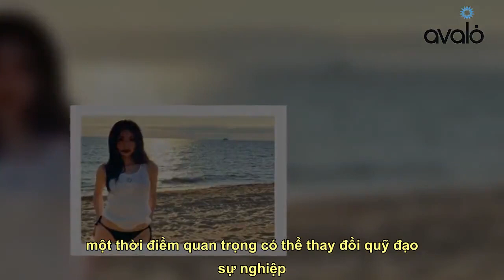Thuật ngữ siêu mẫu đến từ đâu?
Nhớ Theo dõi kênh youtube để xem nhiều video hơn nữa nhé Thuật ngữ siêu mẫu đã hình thành như thế nào suốt hàng thập kỷ qua?    Thuật ngữ "Siêu mẫu" bắt đầu được nhắc đến vào những năm 1980, khi những người phụ nữ được một nhà thiết kế nào đó săn đón nhất đã trở thành đồng nghĩa với chính thương hiệu. Tuy nhiên, thuật ngữ này đã xuất hiện vào đầu những năm 1950 trên một số tạp chí, chủ yếu là của Mỹ. Tạp chí L'OFFICIEL chứng kiến ​​sự nổi lên của siêu mẫu vào nửa cuối thập niên 1950, khi Dovima, một trong những người mẫu Mỹ thành công nhất thời hậu chiến tạo dáng táo bạo trong bộ váy Manguin trên trang bìa tạp chí tháng 11. Số phát hành năm 1957, chụp ảnh bởi Philippe Pottier. Được coi là một trong những gương mặt nổi tiếng đầu tiên của giới người mẫu, ảnh hưởng của Dovima được thể hiện rõ ràng qua việc cô xuất hiện trên mỗi trang bìa năm đó, nhân vật uyển chuyển của cô nắm qu